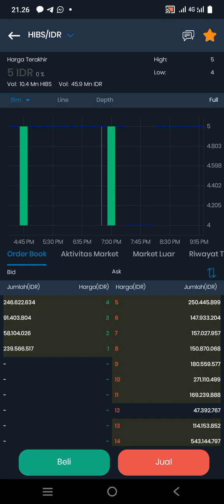HIBS TOKEN MARKET TETAP OPTIMIS..!!! POTENSI PUMP..!!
HIBS TOKEN CRASH MOMENT TEPAT SEROK..DYOR